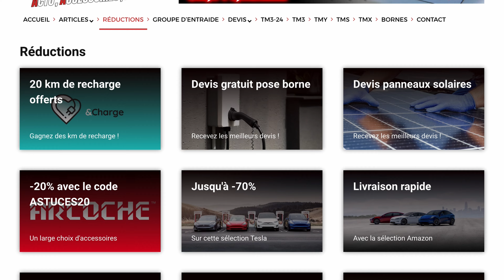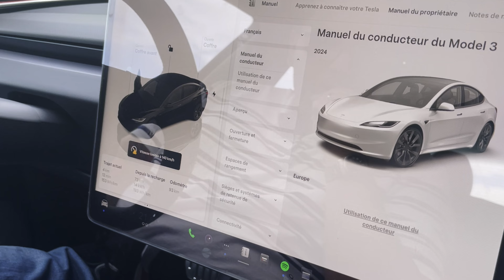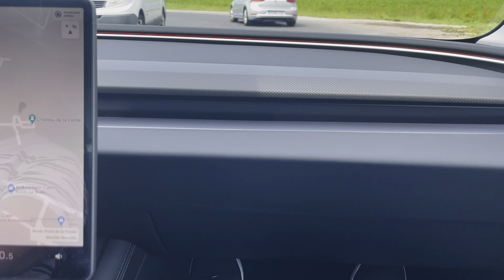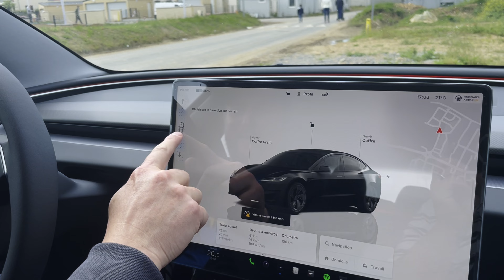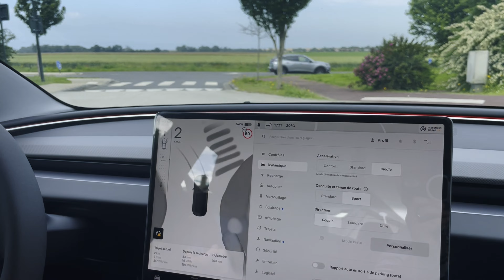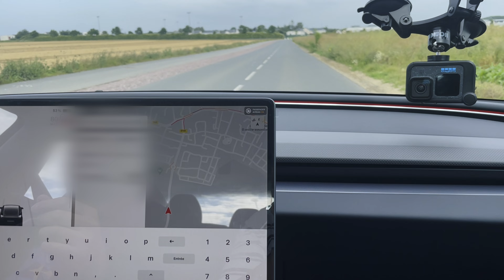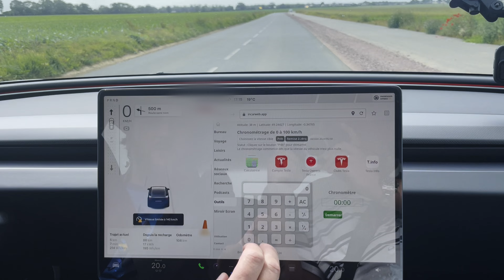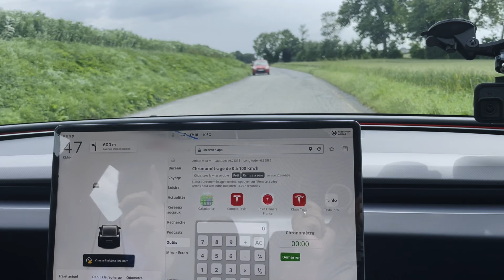Model 3 Performance 2024 Tesla : on a chronométré le 0 à 100 km/h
Dans cette vidéo, nous testons la toute nouvelle Tesla Model 3 Performance 2024 en chronométrant son 0 à 100 km/h.

👍🏻 Produits testés et approuvés  :
➡️ SSD Samsung Portable T7 500 Go pour le mode sentinelle
➡️ Couvre-pédale chrome anti-dérapant
➡️ Housse de protection 4 saisons pour Model 3
➡️ Housse de protection 4 saisons pour Model Y
➡️ Tapis de Sol en Caoutchouc
➡️ Protection du coffre arrière
➡️ Caches écrous de roues
➡️ Matelas gonflable sur prise 12v
➡️ Protection des jantes
➡️ Pare-soleil de toit
➡️ Tampon Cric cale de levage
➡️ Protection écran
➡️ Mug Isotherme Etanche Thermo Café 480ml
➡️ Brise-Vitre avec Outil de Coupe Ceinture

00:00 - Introduction et objectif du test
01:11 - Comparaison avec les autres modèles Tesla
02:05 - Premiers essais et sensations
03:20 - Départ arrêté : Accélération de 0 à 100 km/h
05:22 - Analyse des fonctionnalités internes
06:23 - Test des reprises sur route
07:51 - Sécurité et conseils de conduite
09:37 - Nouvelle tentative de 0 à 100 km/h
11:18 - Conclusion et recommandations

________🗒️DESCRIPTION🗒️________
Nous découvrons les capacités impressionnantes de cette voiture électrique. Nous vous expliquons également les différences entre cette version et les autres modèles, partageons nos sensations au volant, et examinons les nouvelles fonctionnalités et améliorations apportées par Tesla.